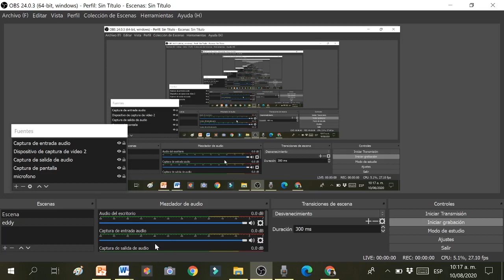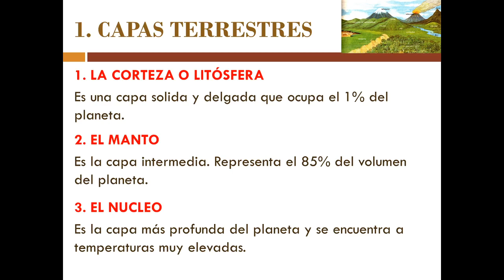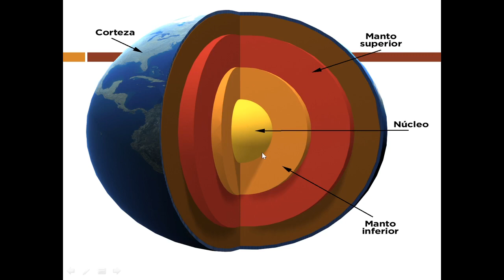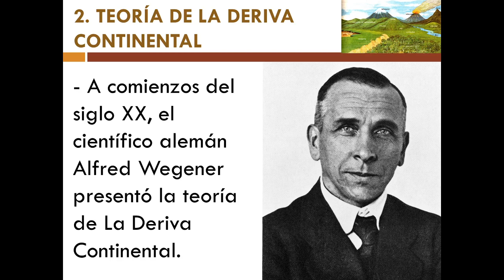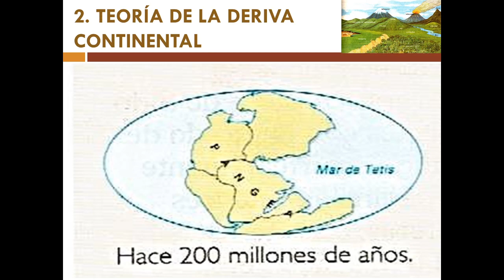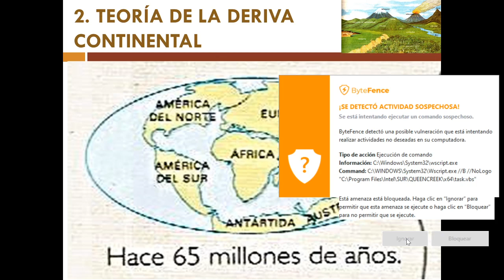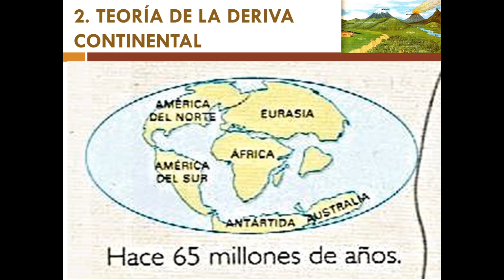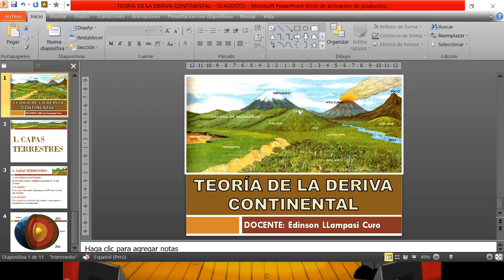TEORÍA DE LA DERIVA CONTINENTAL - SECUNDARIA